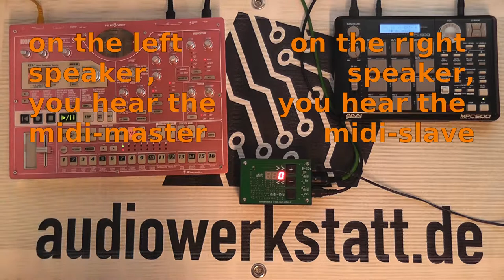audiowerkstatt midi-clock-shifter - demonstration of all functions and settings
This is a video demonstrating all functions and settings of the audiowerkstatt midi-clock-shifter.